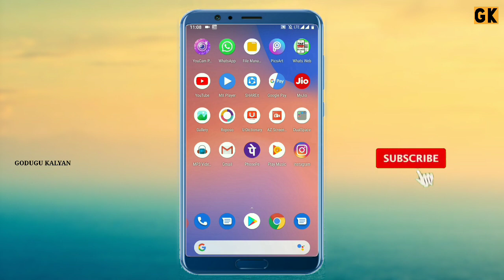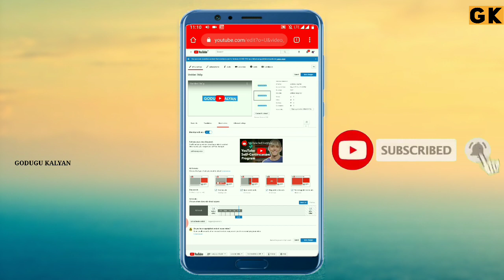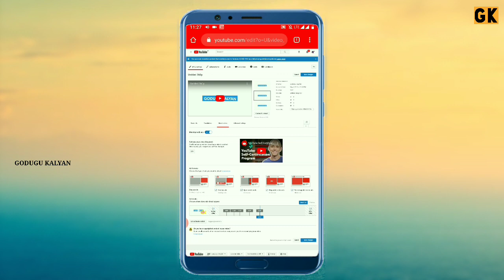How to increase revenue in YouTube / multiple ads on YouTube videos / in telugu / GODUGU KALYAN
Account holder name:- Godgu Kalyan

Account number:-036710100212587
IFSC:- ANDB0000367